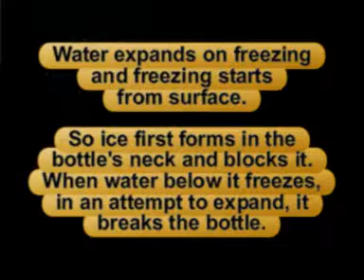बर्फामुळे बाटली फुटते | Ice breaks a bottle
प्रयोग छोटा असला तरी,त्यामागील वैज्ञानिक रहस्य जाणून घेतले तर निश्चितच मुलांमध्ये वैज्ञानिक दृष्टीकोन जागृत होईल.आपल्याला हा प्रयोग आवडला असेल,तर प्रतिसाद नोंदवा व इतरांना पण शेअर करा.